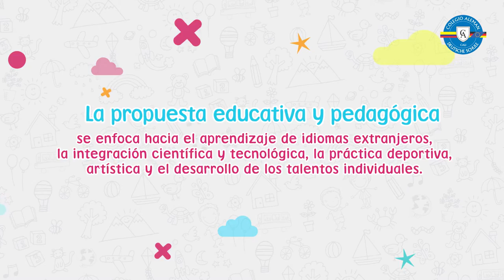Colegio Alemán Cali - Sección Infantil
Vídeo Institucional de la Sección infantil del Colegio Alemán de Cali